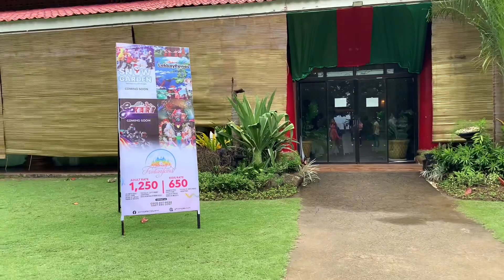A day in Paradise 🇵🇭